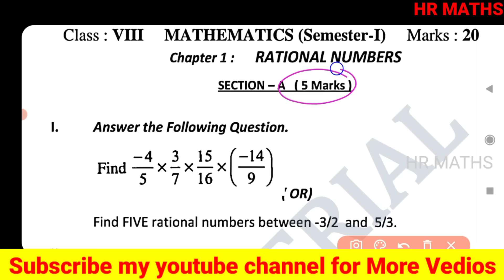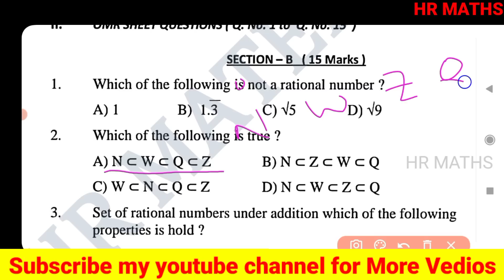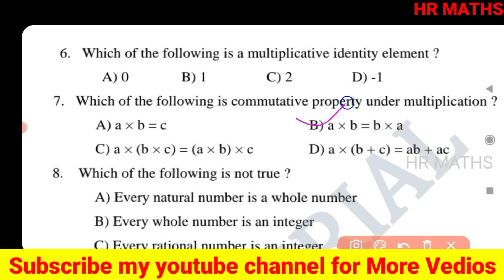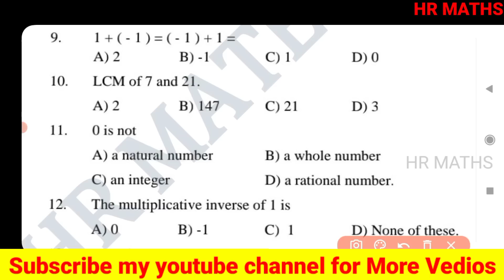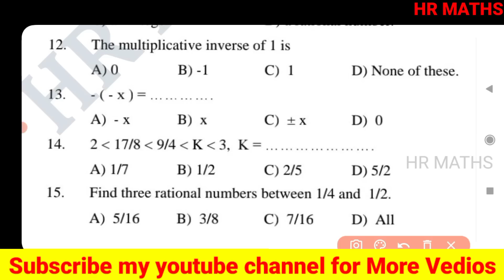8Ap 8th Class Maths FA1 Exam Model paper 2022 |Ap 8th class Maths Model paper For FA1 Exams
Ap 8th Class Maths FA1 Exam  Model paper 2022 |Ap 8th class Maths Model paper  For FA1 Exams

Important Links:-
👉What's App :
👉 HR Maths for All :